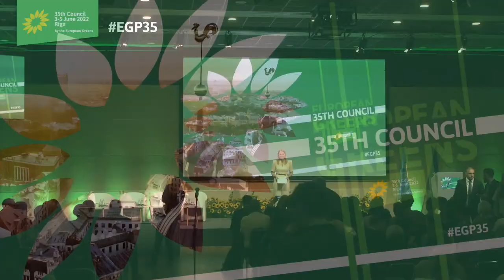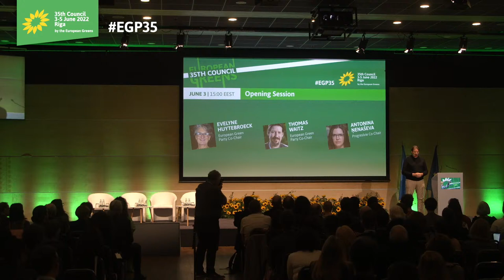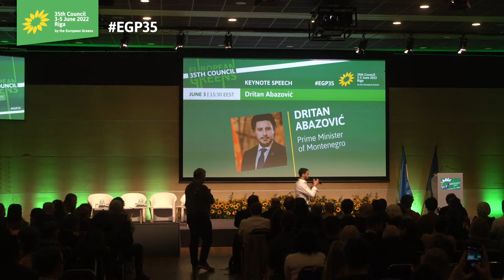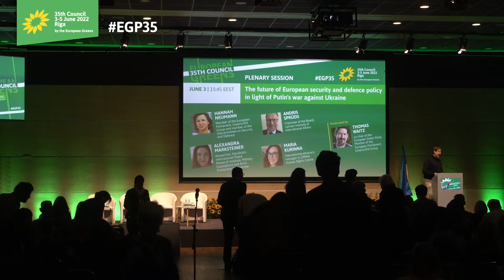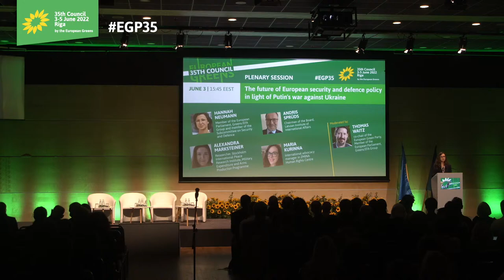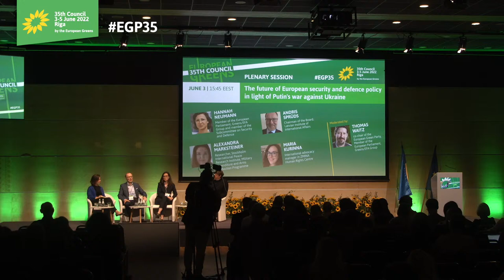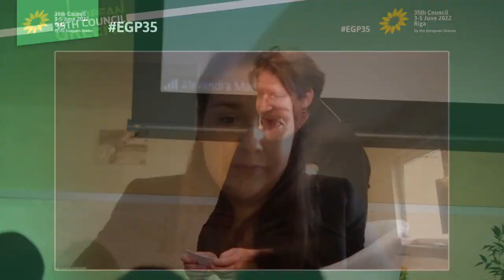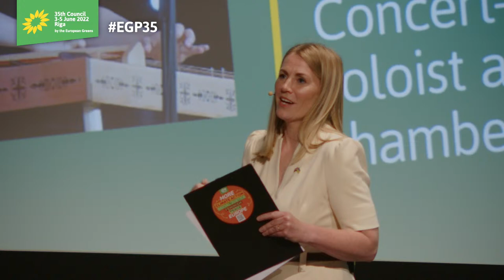EGP35 Council Opening session, Dritan Abazović keynote & Plenary Session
We will be in Riga, Latvia, on 3-5 June 2022 for our 35th Council of the European Green Party. On the opening day of the Council, we invite you to follow live the first three main events: the opening address by Evelyne Huytebroeck and Thomas Waitz (European Green Party co-chairs) and Antoņina Ņenaševa (Progresīvie co-chair), the keynote address by Dritan Abazović (Prime Minister of Montenegro) and the plenary session on foreign affairs and security (featuring MEP Hannah Neumann, Andris Sprūds of the Latvian Institute of International Affairs and Alexandra Marksteiner of the Stockholm International Peace Research Institute).